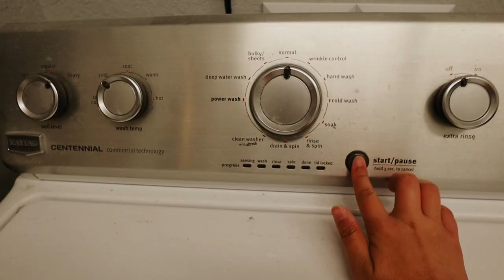why i call my parents by their first name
✩ why i call my parents by their first name.. In this vlog I share my reason for calling my parents by their first name. To us it's not that big of a deal, so it really shouldn't matter to you. Lol I also answer some other interesting questions like how we divide the chores etc. I know this vlog was short and I'm so sorry! I didn't vlog on Sunday, and I got called to a videography gig on Monday! I hope you enjoyed this video!

Alex Jayne
3050 Dyer Blvd.